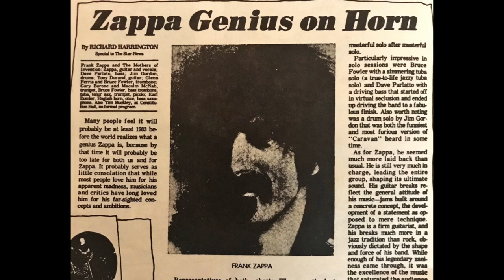Frank Zappa - Berlin, September 15, 1972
An audience recording of the show with Frank Zappa and the Grand Wazoo Orchestra at Deutschlandhalle, Berlin, Germany, September 15, 1972.

00:00 - intros
03:06 - New Brown Clouds
10:54 - Big Swifty
27:32 - Approximate
42:30 - For Calvin
50:35 - Think It Over (The Grand Wazoo)
1:11:53 - Greggary Peccary Preamble
1:13:19 - The Adventures Of Greggery Peccary
1:22:07 - Dog Meat
1:27:41 - Improvisations preamble
1:28:25 - Improvisations
1:47:29 - Blues For A Minute
1:52:05 - Penis Dimension
1:55:32 - Variant Processional March
1:58:47 - encore break
2:01:39 - Chunga's Revenge